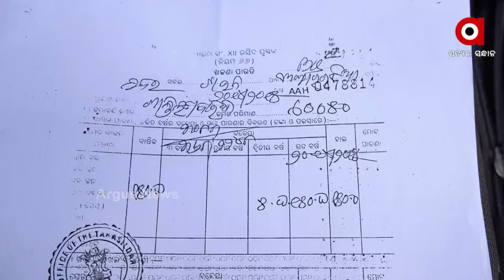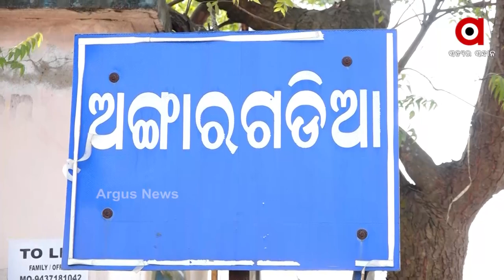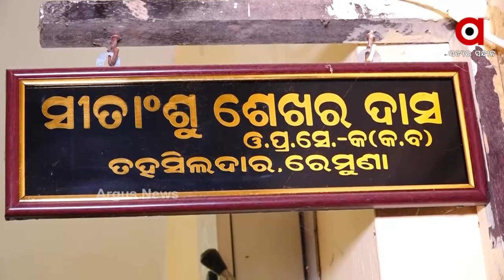ଚିନ୍ତାରେରେ ୨ଟି ଗ୍ରାମର ୫ଶହ ପରିବାର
ଚିନ୍ତାରେରେ ଏବେ ୨ଟି ଗ୍ରାମର ୫ଶହ ପରିବାର । ନା ସେମାନେ ବାଲେଶ୍ବର ପୌରପାଳିକାର ହୋଇପାରୁଛନ୍ତି ନା ରେମୁଣା ପଞ୍ଚାୟତର । ଯାହାକୁ ନେଇ ଦୀର୍ଘ ଦିନ ଧରି ସେମାନେ ମୌଳିକ ସୁବିଧାରୁ ବଞ୍ଚିତ ହେଉଛନ୍ତି । ଦେଖିବା ଏହି ରିପୋର୍ଟ